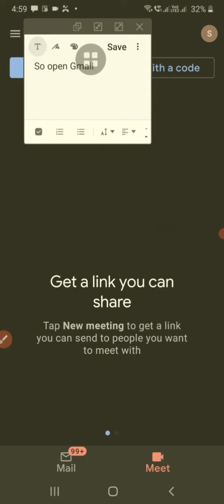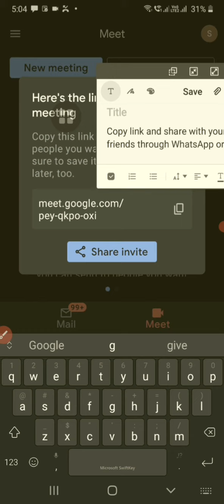How to create a Google meeting from your smart phone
Hi everyone

In this video we will see how to create a Google meet link from your Android phone

KEYWORDS (IGNORE)
Android
Google
Meet
Meeting
Zoom meeting
Zoom
Join meeting